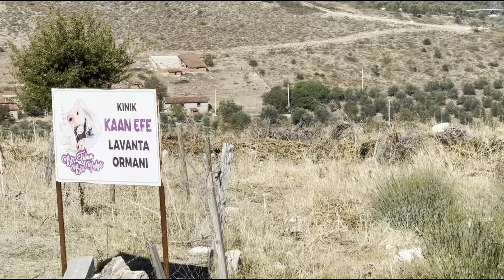Neden Arbequina Zeytin Bahçesi Kurdum? Why Did I Establish Arbequina Olive Garden?budama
Merhabalar Değerli Üreticilerim;

Geçen sene toprak hazırlığında dikim aşamasına kadar tüm periyotlarında ilgilendiğim Arbequina zeytin bahçesinin bir yıl sonrasını paylaşıyorum
Keyifli Seyirler.